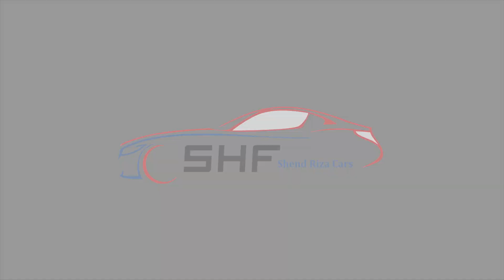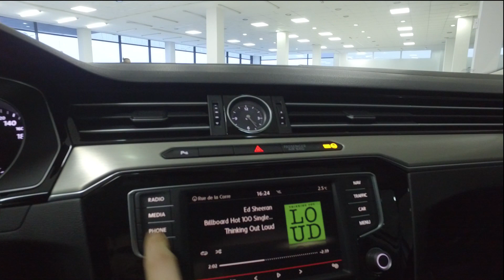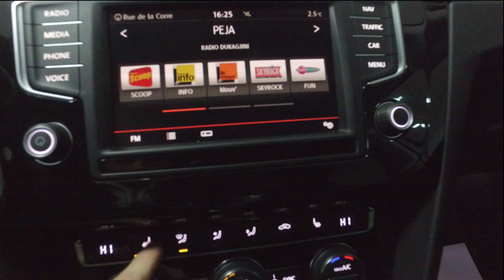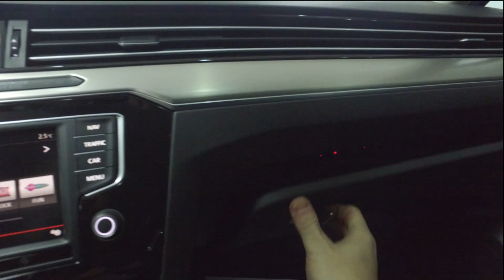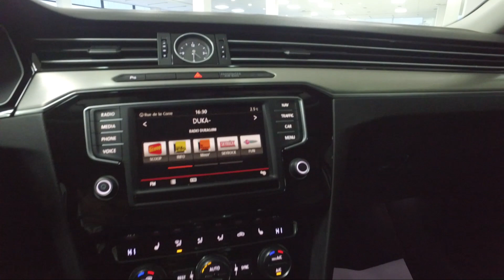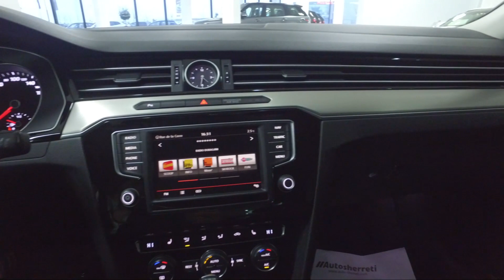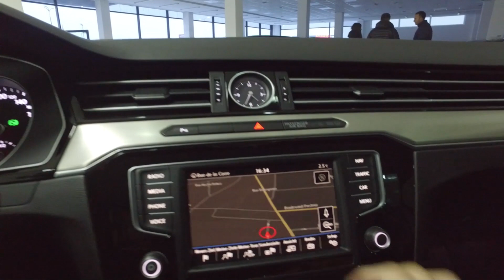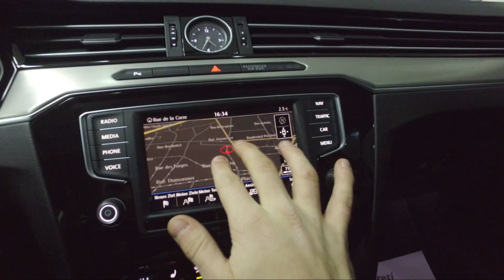2017 Volkswagen Passat 2.0 TDI R line Review Exterior interior